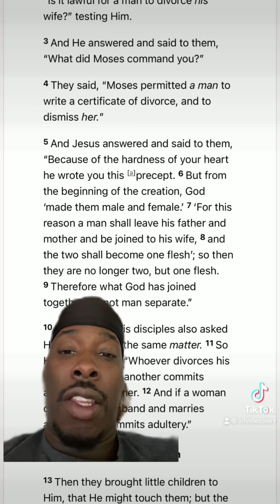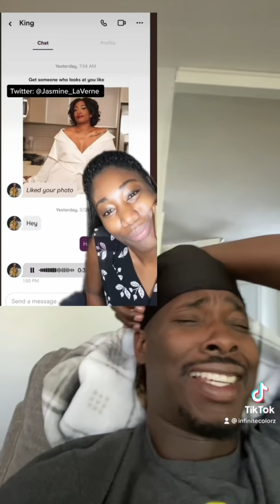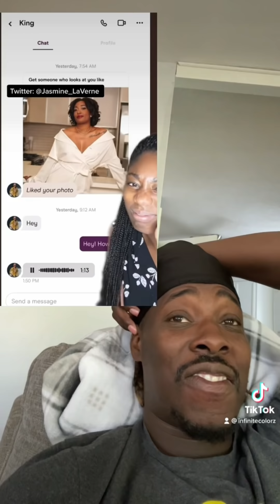He was too nervous to talk to her so he asked everyone else to tell her